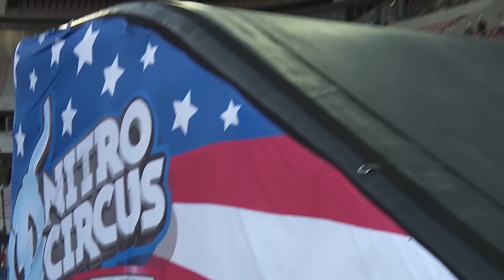20 for 20 | Contraptions | Episode Four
Celebrating 20 years of Nitro Circus with an all new docu-series. Join us as we revisit 20 of our most iconic moments from the past 20 years. In this fourth episode, we hear from the contraption King Dusty Wygle and Travis Pastrana on the history of the infamous Nitro contraptions. Presenting 20 for 20: Contraptions.